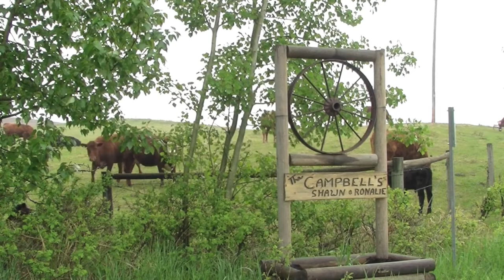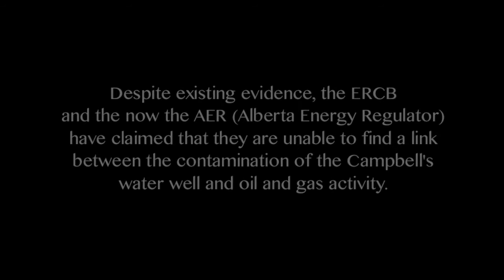Fracking in Alberta: The Campbells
Shawn & Ronalie Campbell are Alberta ranchers with more than 40 years of experience with oil and gas activity on their land.  In 2005, thermogenic gas was found in their water well. Alberta Environment initiated an investigation, which was then passed into the hands of the ERCB (which is now the AER - Alberta Energy Regulator). Despite existing evidence, the ERCB and the AER have claimed that they have been unable to find a link between oil and gas activity and the Campbells' water contamination.